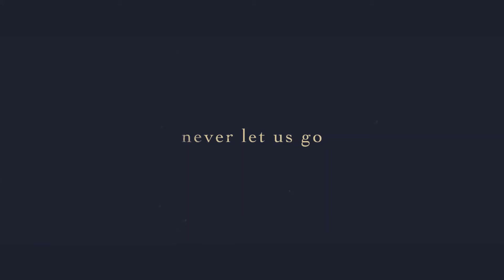THE LITTLE THINGS Trailer [2021] Denzel Washington, Rami Malek, Jared Leto, Thriller Movie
2021-WB